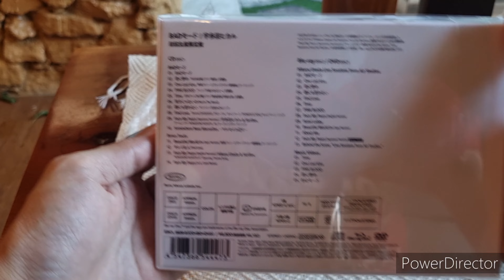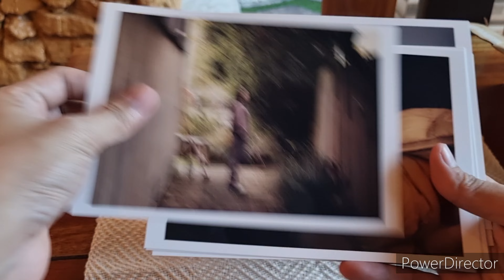Utada Hikaru- Bad Mode (Unboxing)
Unboxing of Utada Hikaru's latest album- Bad mode. Limited Edition